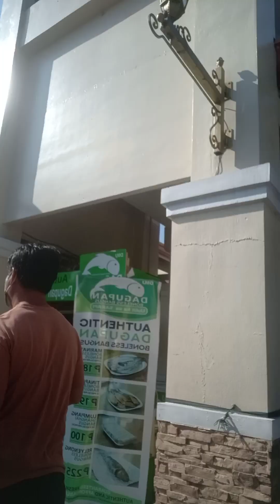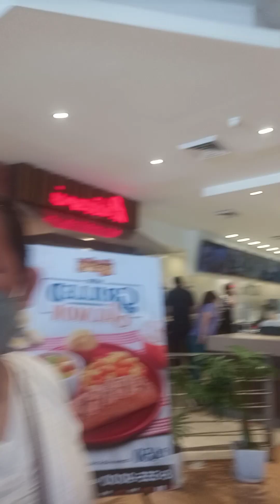August 27, 2023